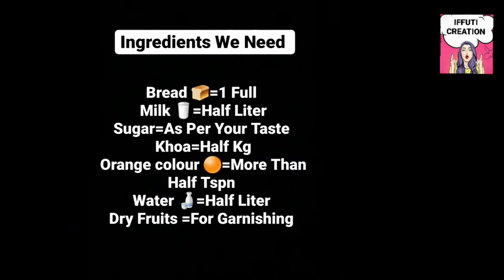Shab E Barat Special Double Ka Meetha/Sweet Dish/Hyderabadi Dish/Hyderabadi Dessert/QuickRecipe😋👩🏻‍🍳